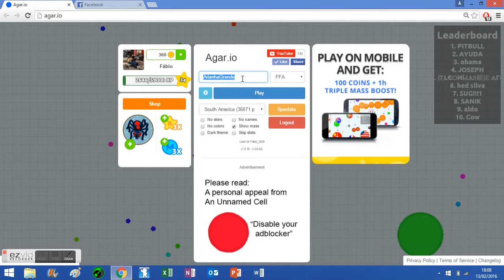Agar.io Gameplay (4th place)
Me playing all the way to 4th place in Agar.io. Lol I know, I made a few wrong shots. :)